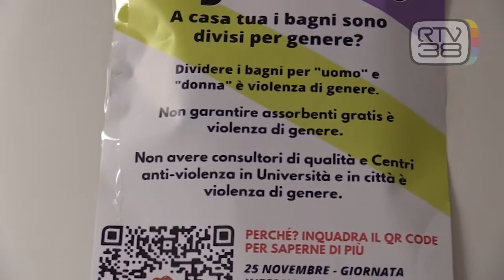POLEMICHE SUI BAGNI SENZA "GENERE" ALL'UNIVERSITA'